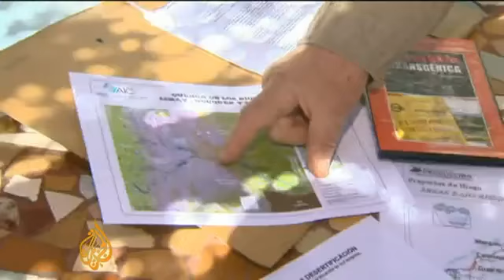Al Jazeera interés Chino en la Argentina- La tierra que irrita a los pobladores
Segmento de un informe de la TV Al Jazeera sobre la privatización de tierras para que los chinos cultiven soja en Río Negro.
El senador de Río Negro se preocupa con el Canon Digital y apoya estas políticas!